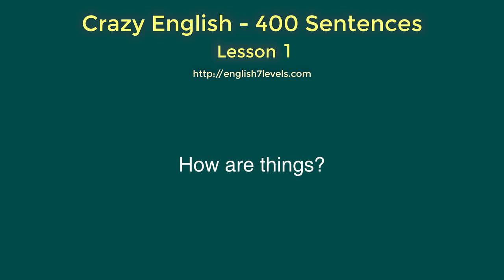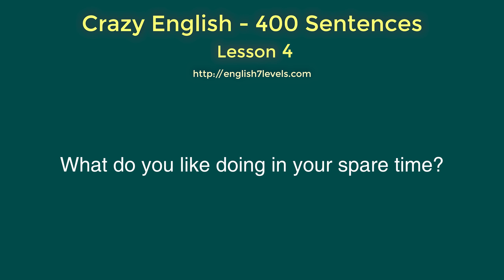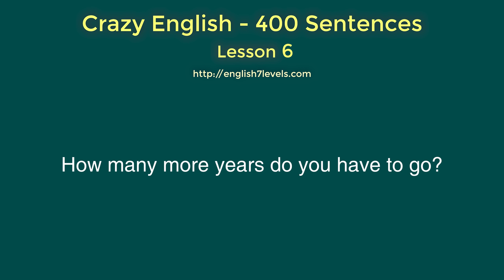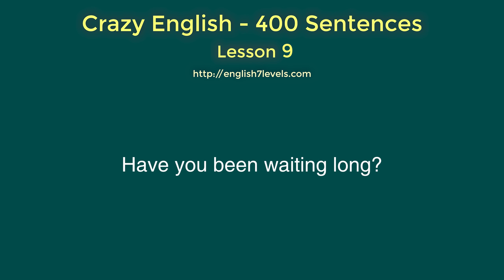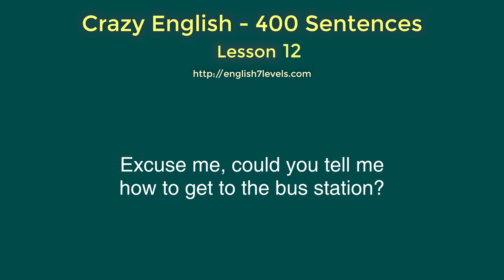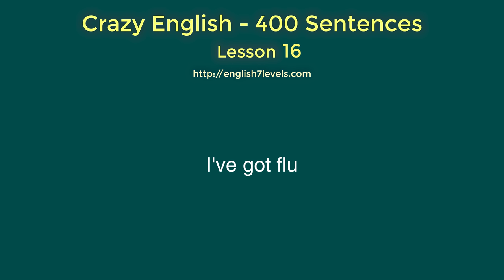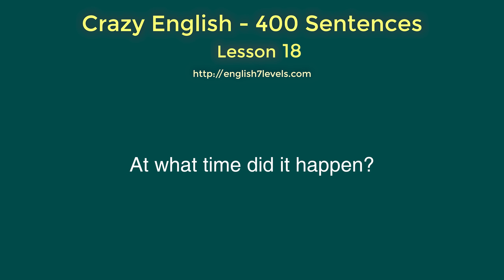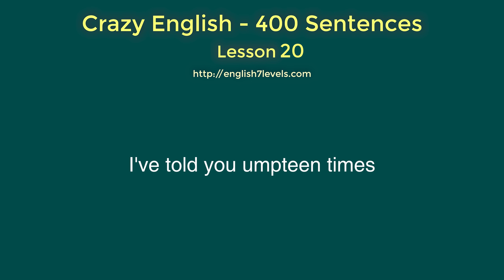Daily English Conversation with Crazy English Method 😍 Easy To Speak English Fluently 👍 Part 2